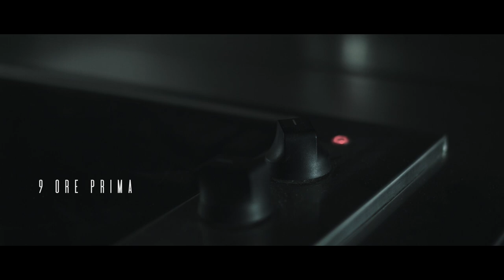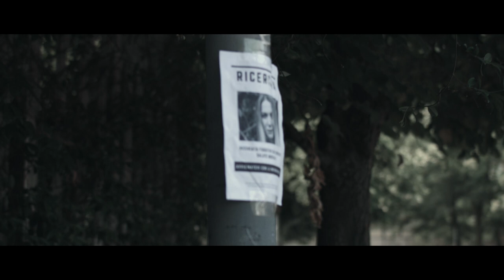Delirium - cortometraggio scritto da Gennaro Ruggiero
Un film scritto da Gennaro Ruggiero, diretto da Valerio Matteu con Eleonora Mancini, Gianluca Magni, Rachele Studer e la piccola Chloe Tedesco.
Prodotto dalla Ruggiero film Production - Musiche Danilo Marianelli